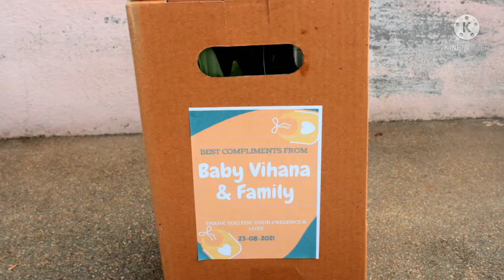Unboxing Birthday return gift!!!!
Black turmeric,Ginger,Yellow turmeric, Spider plant